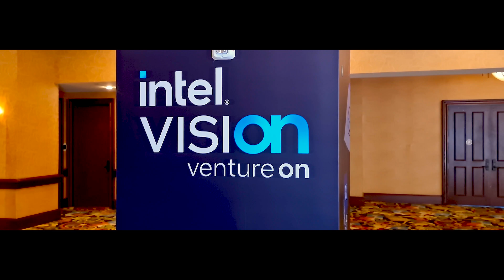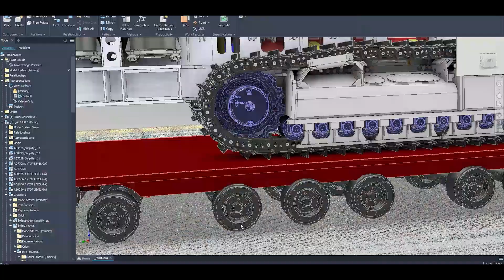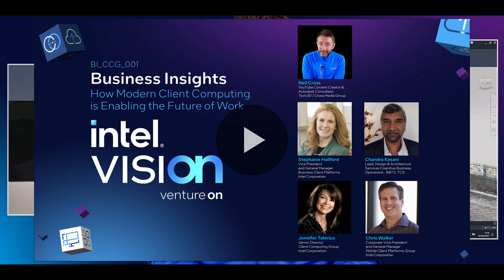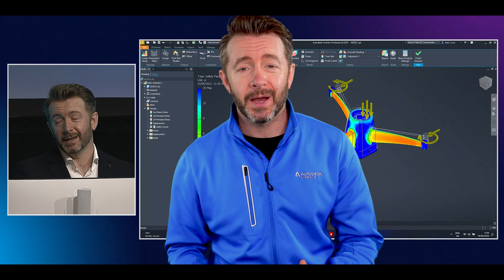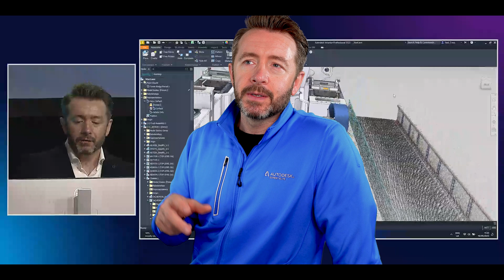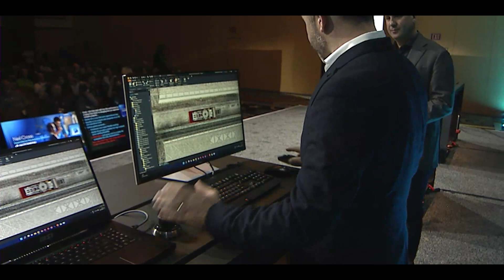Well, this just happened... On main stage at Intel Vision 2022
Using Autodesk Inventor, I presented on main stage at Intel Vision Business Insights to launch the new Core Mobile HX processors from Intel for mobile workstations, using Autodesk Inventor, Autodesk ReCap and Autodesk Vred Professional.  To say it was a whirlwind learning experience... but utterly awesome, understatement!

Don't forget to change the store country at the top right of the website!